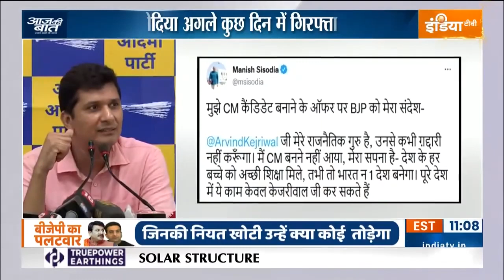Aaj Ki Baat | Manish Sisodia ने क्यों कहा महाराणा प्रताप का वंशज हूं ? | Rajat Sharma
CBI Raid Manish Sisodia | Excise Policy Row | Liquor Scam Update | Manish Sisodia Claims on BJP | Aaj Ki Baat With Rajat Sharma: जम्मू कश्मीर में तो चुनाव अगले साल तक होंगे लेकिन गुजरात में इलैक्शन इसी साल होने हैं. गुजरात की सियासत में दिल्ली की बात हो रही है.अरविन्द केजरीवाल का पूरा फोकस गुजरात पर है लेकिन मुश्किल ये है कि आजकल वो जहां भी जाते हैं शराब घोटाले की बात होती है. शराब घोटाले का इल्जाम डिप्टी चीफ मिनिस्टर मनीष सिसोदिया पर है.